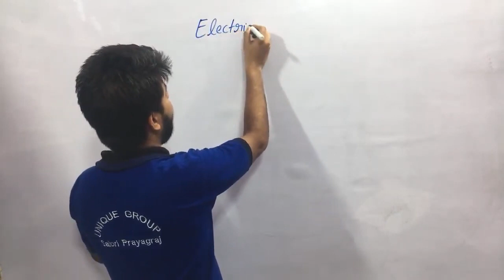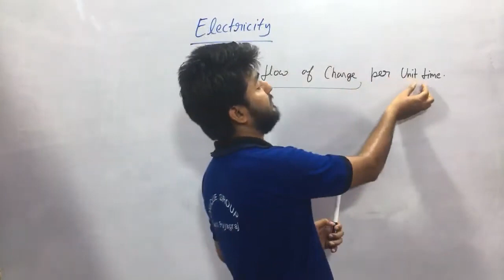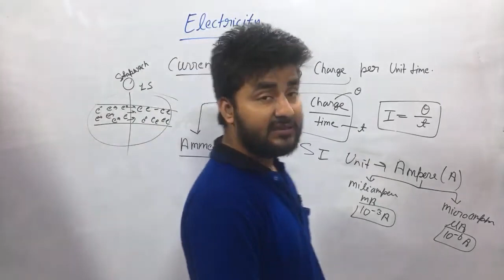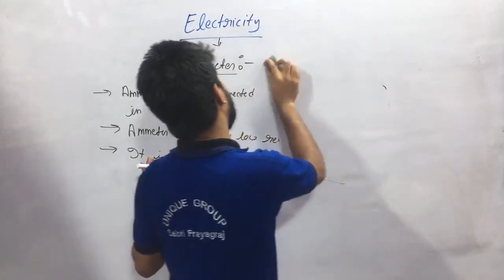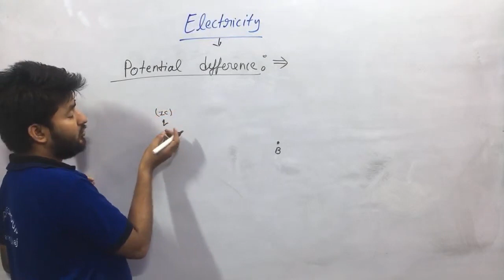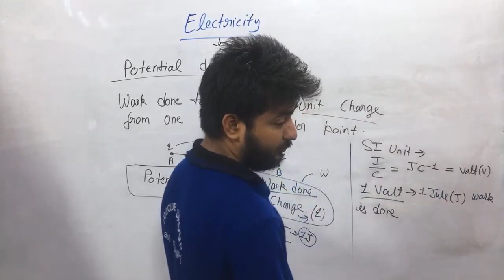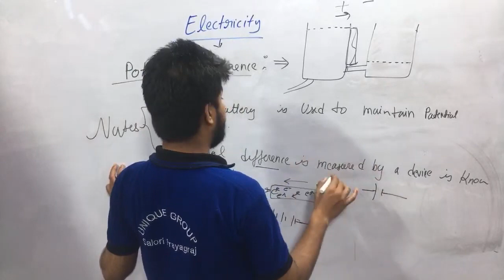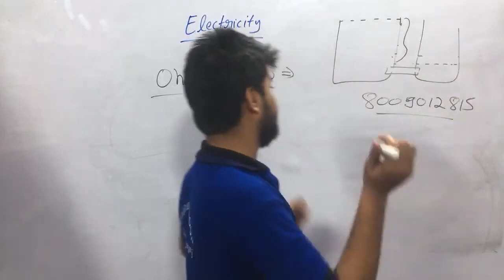Electricity Class 10 Science Chapter 12 NCERT(Part-2) Potential Difference & Current | Ashutosh Sir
For  Free pdf and Study material join our teligram channel
In this Exercise we discussiod about questions of Ex. 3.2 of our ncert book class 10